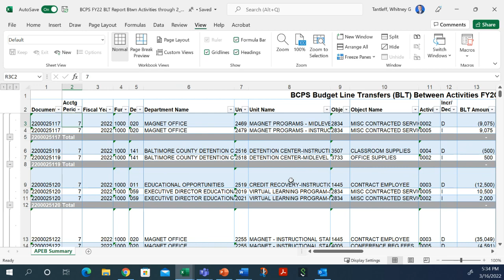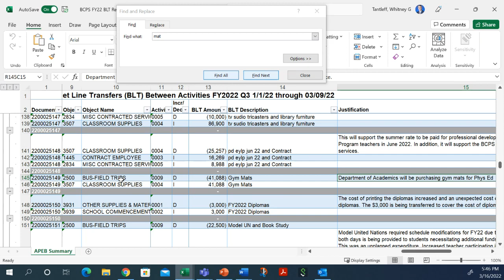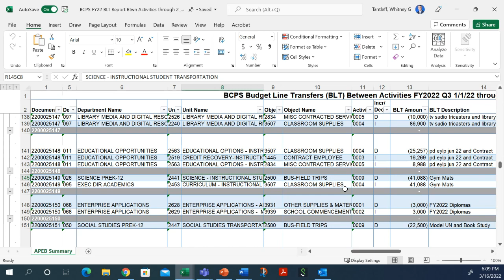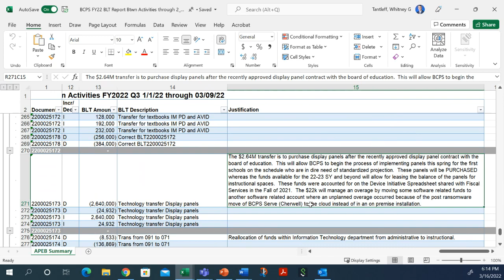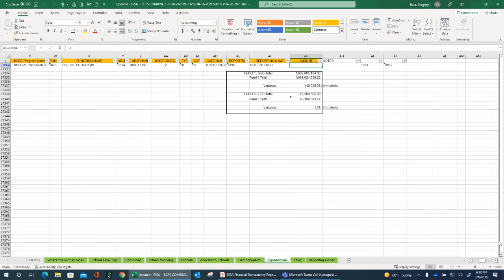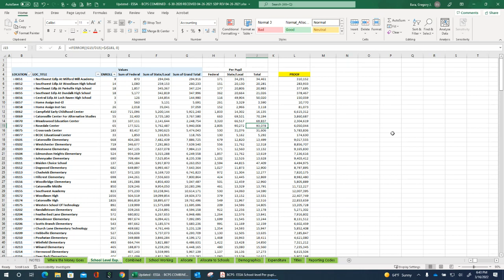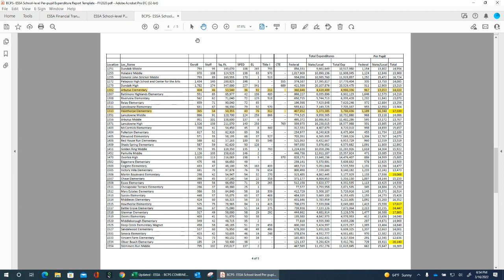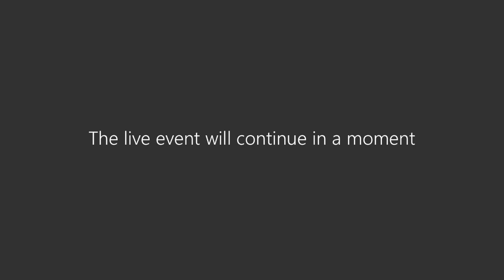Budget Committee Meeting 3-16-22